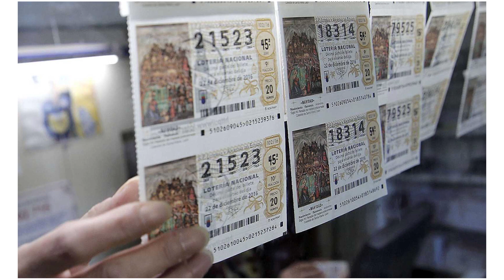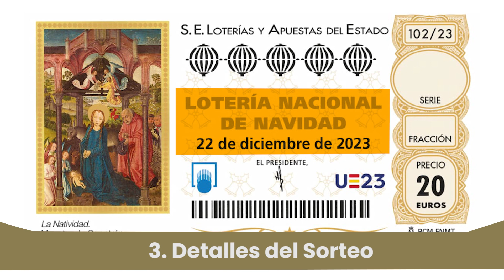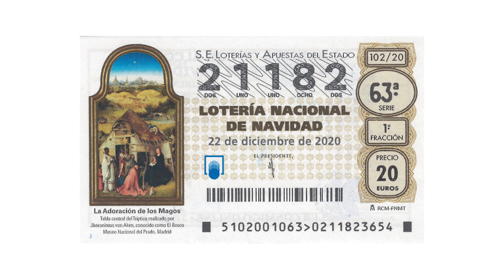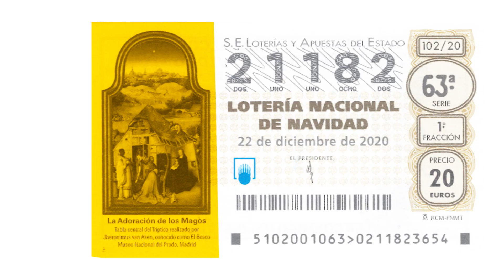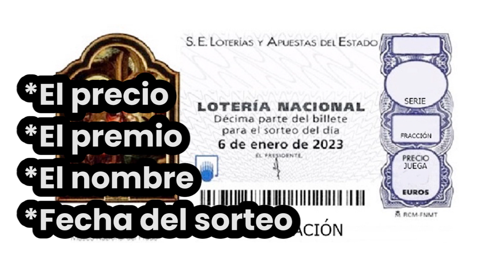¿CÓMO SABER SI UN DÉCIMO DE LOTERÍAS ES FALSO?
Así puedes verificar si un décimo de lotería es verdadero o falso.

NOTA LEGAL